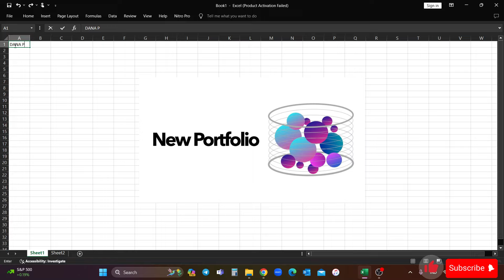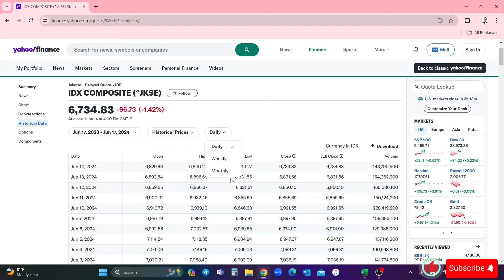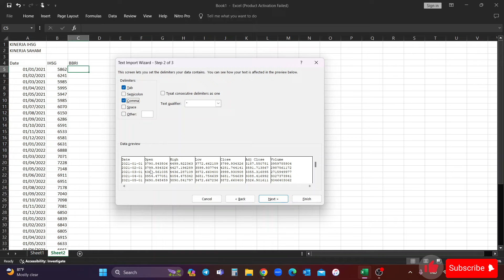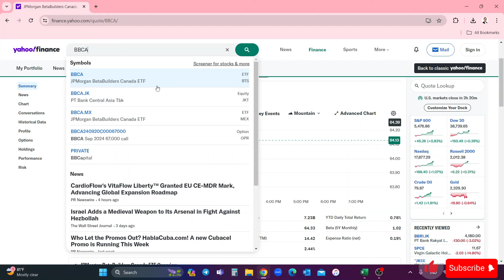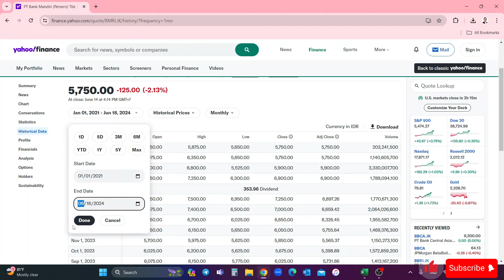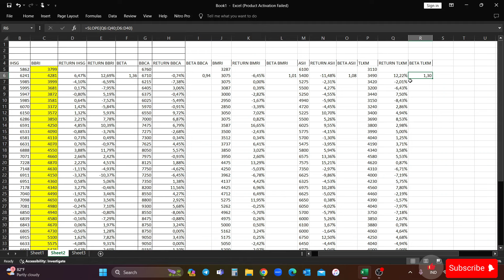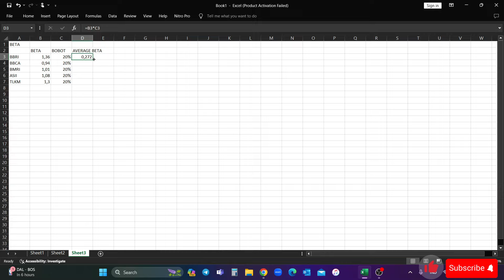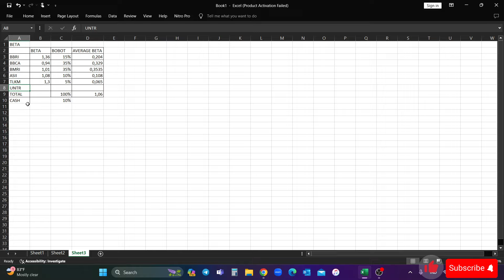Membuat Portofolio Saham Baru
Seleksi alam di bursa yang saat ini sedang berlangsung, nantinya akan menyisakan mana investor loser dan winner. Market madness masih terus berlangsung sejak dari Mei hingga saat ini.

Banyak saham berguguran dan tumbang yang saat ini menawarkan diskon di pasar. Buying opportunity of a life time. Kesempatan langka ini tentu saja hanya beberapa investor saja yang mampu menangkap peluang tersebut.

Dengan banyaknya saham yang terdiskon, saya mencoba membuat portfolio baru sebagai secondary portfolio. Fokus pembuatan portfolio ini adalah mencoba untuk mengiringi pergerakan IHSG (indexing). Di video ini kita akan belajar cara membuat portfolio dengan menghitung beta saham dan bobot yang pas agar kita bisa mereplika IHSG.

Semoga bermanfaat.